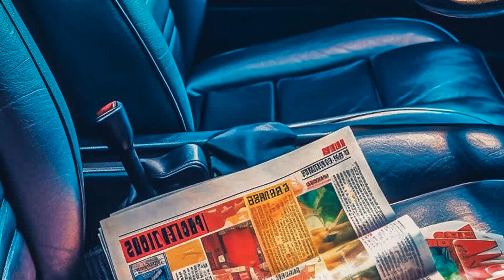PAW JAR SHAKE THAT, Ronald Zachary Nighr Ride is Awesome, GOBlast Flux, Peppa Dj HeartBeat